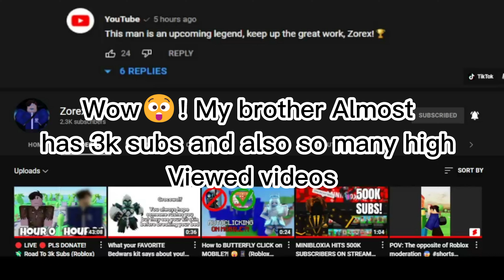Well..... It is what it is